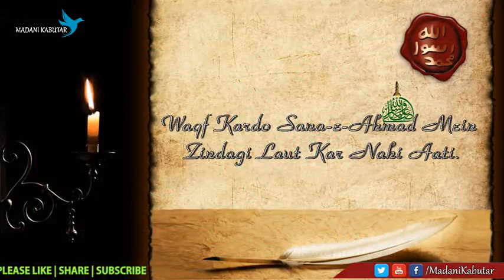Huzoor ﷺ ke padhne likhne per Muzaffarul islam ke aitraz ka Bukhari se jawab by Hafiz Ehsan Qadri Sb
Sulah Hudaibiya ke mauqe se jo Khat ka waqya hai ussey Huzoor  ﷺ ke padhne likhne per aitraz ka jawab